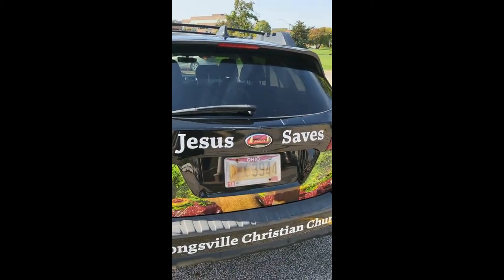Subaru Outback - Check The News - Revival Today